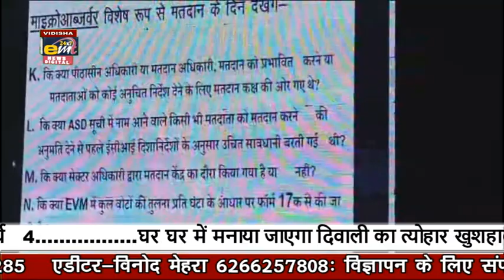emt news vidisha 09-11-2023